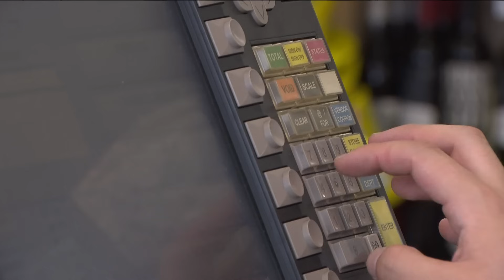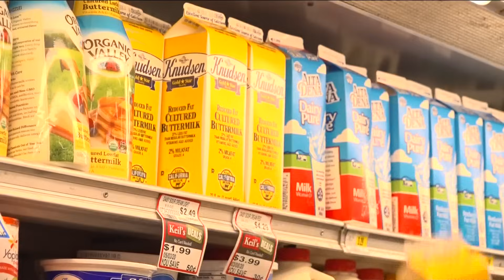Study: Chemicals widespread in fast-foods, grocery store foods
A new study is sparking concerns about harmful chemicals in many foods found in supermarkets and fast-food restaurants.

A new study by Consumer Reports found that two chemicals linked to various health risks are widespread among popular items. Shopping for organic food isn’t a surefire way to avoid these chemicals.

“I would say I’m not shocked that we’re finding these," said registered dietitian, Rachel Rothman.

The study found that the majority of food we buy contains phthalates and bisphenols – two chemicals linked to diseases like diabetes and hormone disruption.